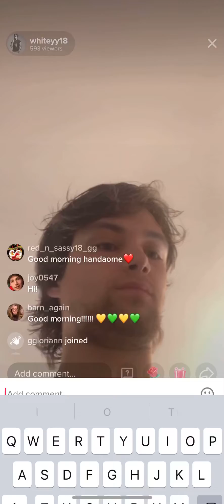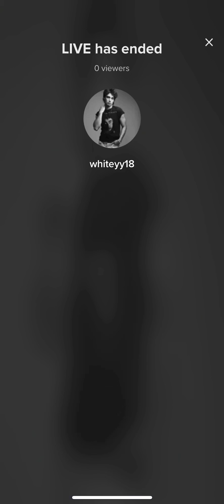9/07/21 @Whiteyy18 (William White) TikTok live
After a long hiatus OBW is back and bringing all the love and positivity we needed! WOTD#Friendship